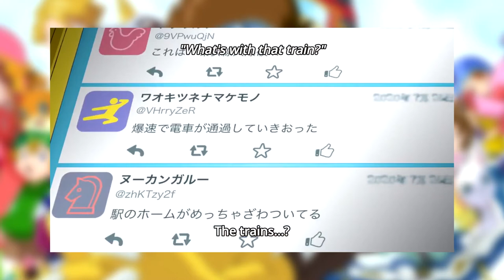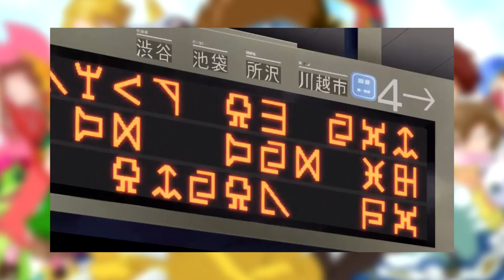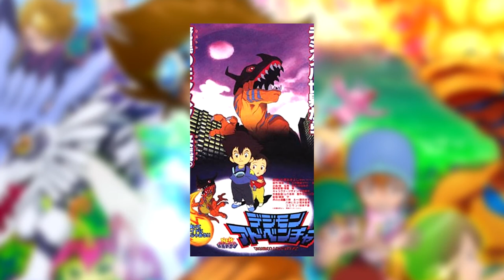Digimon Adventure 2020: Episode 1 Review || AGUMON EVOLVED!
I started watching the Digimon Adventure 2020 reboot and decided to do an episode review of Episode 1. I really enjoyed the first episode and I look forward to watching Episode 2 and 3 and potentially doing reviews on those, if this is well received. So I hope you enjoy my Digimon Adventure 2020 Reaction in this Episode 1 Review.

Digimon Adventure 2020 is a brand new reboot of the original series, following Yagami Taichi, Ishida Yamato, Izumi Koshiro and the rest of the digi-destined, along with their Digimon partners, Agumon, Tentomon, Gabumon, etc.

In this episode of Digimon Adventure 2020, Taichi gets sucked into the digital world to put a stop to the swarming Argomon which is causing electronics in central Tokyo to go haywire. Taichi and Agumon must hunt down and destroy the Argomon.

In Episode 1 of Digimon Adventure 2020, one of the Argomon evolves into it's Champion form however, putting Taichi and Agumon at a disadvantage.
Using his Crest of Courage, Taichi gets Agumon to evolve into Greymon and they successfully defeat the Argomon Champion.

Digimon Adventure 2020 has a lot of potential and I'm looking forward to seeing where it goes in terms of story, considering this first episode was completely different to how the original 1999 anime began. Digimon Adventure 2020 Episode 1 especially was incredibly fun to watch.

My thoughts are that Digimon Adventure 2020 may be introducing the characters to Digimon, in a similar way to how they did it in the short movie released prior to the original anime show, where Taichi and Hikari are introduced to Agumon, and evolves it to Greymon to fight off against Parrotmon to save the city.

Argomon in-training and Argomon Champion forms were the villains of this episode. I have not watched anything beyond Digimon Adventure 02, but I believe Argomon's Ultimate and Mega forms were in some of the seasons following Digimon Adventure 02. It's pretty awesome to see his In-Training and Champion forms, whilst also getting a glance at its Rookie form.

I have not yet watched Episode 2 and 3 of Digimon Adventure 2020, but due to the virus outbreak, Episode 4 has been delayed. I hope everyone at TOEI stays safe.

If you do decide to watch this Digimon Adventure 2020 Episode 1 Review, please consider liking the video if you enjoyed, and subscribing if you want to see more episode reviews.

I have no idea what sort of viewerbase this Digimon Adventure 2020 Episode 1 Review video may or may not get, but I dont just want to focus on JoJo's Bizarre Adventure content.

Digimon Adventure 2020 is something that I think all Digimon Adventure fans should watch, especially since the art style is the same as the original Digimon Adventure. I look forward to seeing more from Digimon Adventure 2020. Especially since Agumon is as badass as ever.